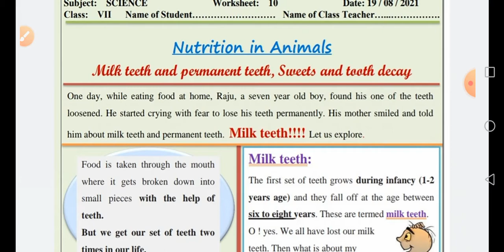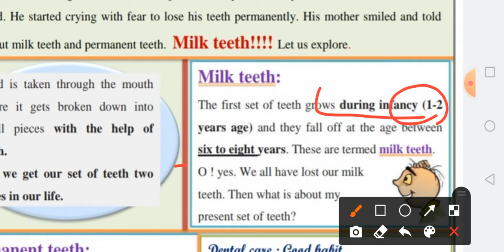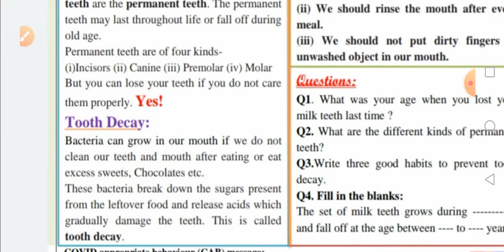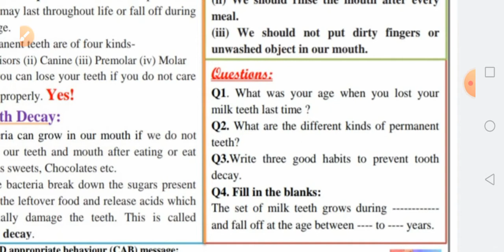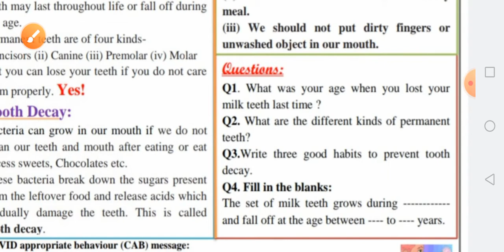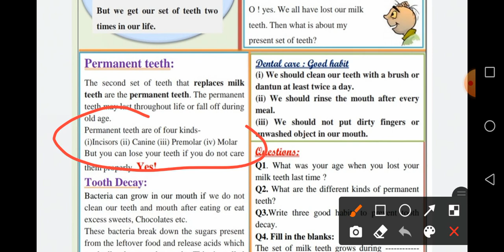DOE WORKSHEET 10#milk teeth and permanent teeth#Class7th